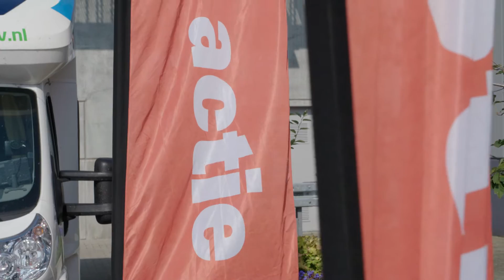DC Lidl Zwaag: kaderleden eisen meer Echte banen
Kaderleden van het DC Lidl bieden op 15 september 2016 een petitie aan voor meer Echte banen, ondertekend door 90 procent van het personeel van het DC van Lidl in Zwaag. Wil je meer weten over Echte banen bekijk de video! Voor meer info: